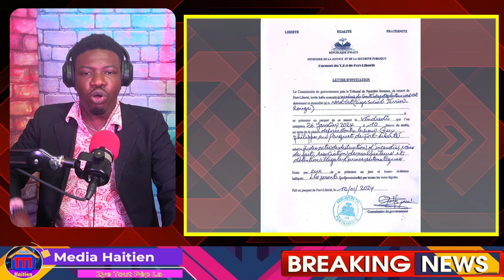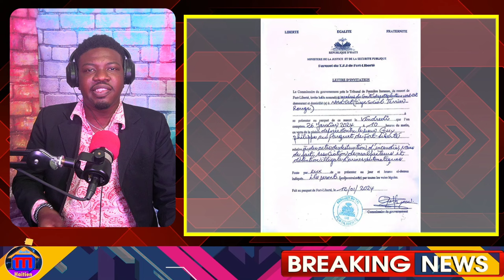Ariel Debake Nan Baz Lame Dayiti, Li Kanpe Sou Gè Ak Guy Philippe, blan mandel lage pye'l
.Ariel Kanpe Sou Gè Li Debake Nan Baz Lame Dayiti, blan  mandel lage pye l, fos kenya nan enpas